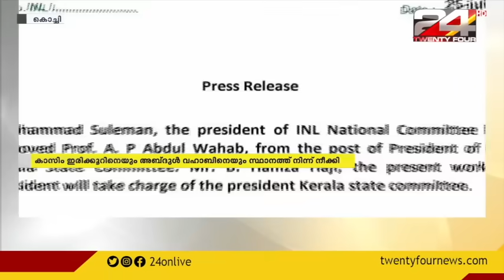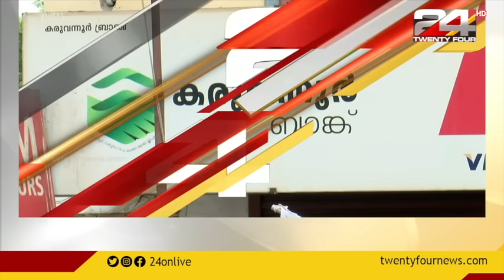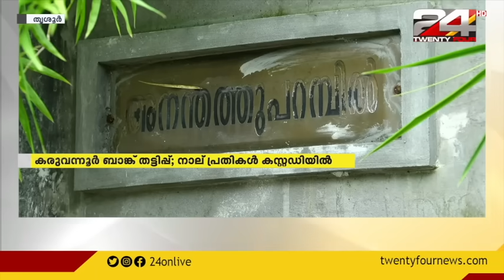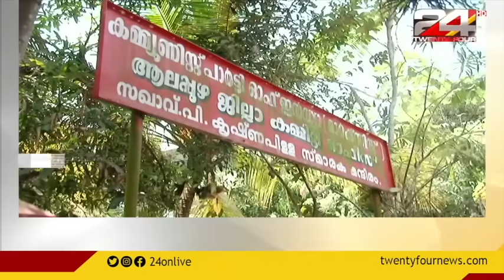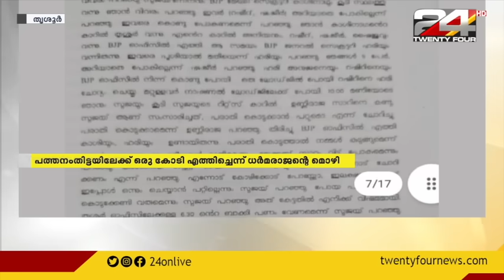24 ROUNDUP | 25 JULY 2021 | 24 NEWS